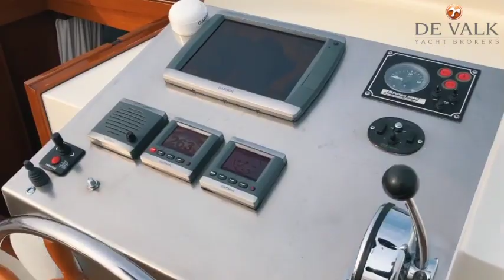Aquavista Spitsgatkotter 1500 (130227-1)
Bedrijf: SchipVeiling
Merk: Aquavista Spitsgatkotter 1500
Prijs: zie advertentie
Bouwmateriaal:
Lengte: 1499cm
Breedte: 475cm
Diepgang: 135cm
Bouwjaar: 2013